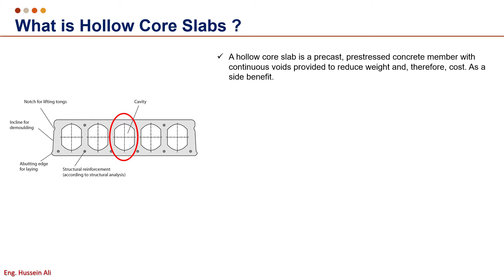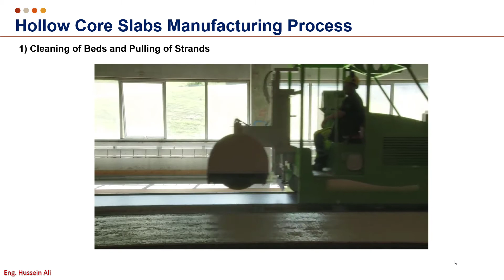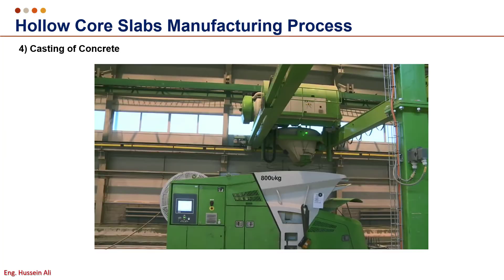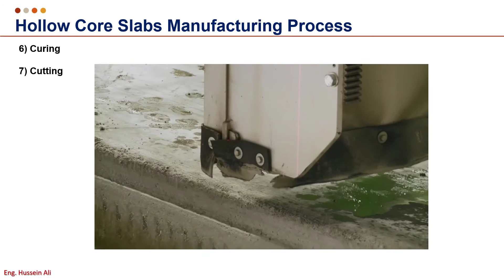Concise Beam V4 | 03 - Introduction to Hollow Core Slabs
Concise Beam V4 | Introduction to Hollow Core Slabs